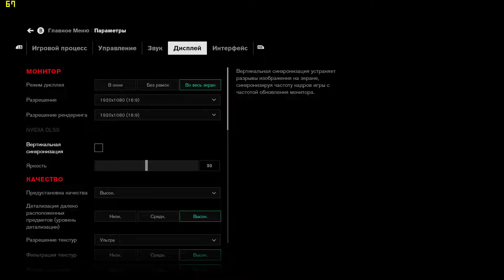Control ➤ Прохождение #11 ➤ Лицо врага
Желающим помочь:
Прохождение Control на PC
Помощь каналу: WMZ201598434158